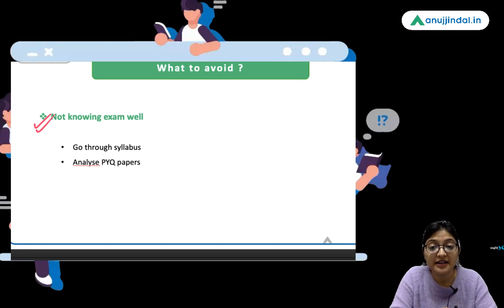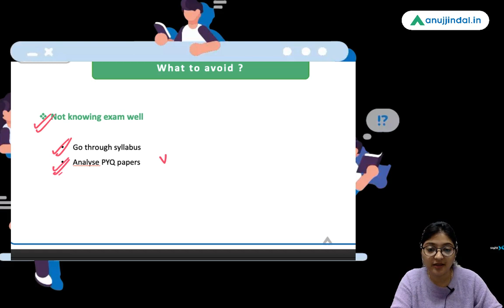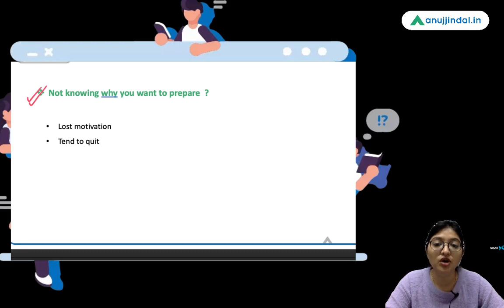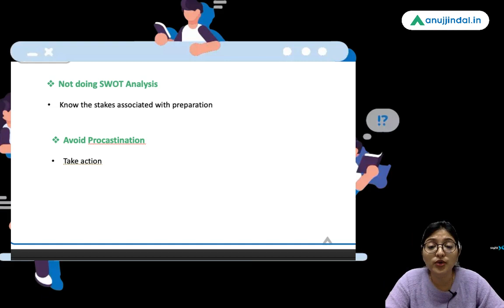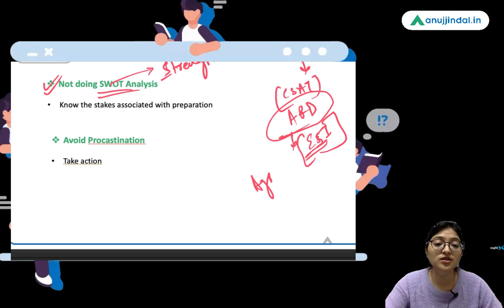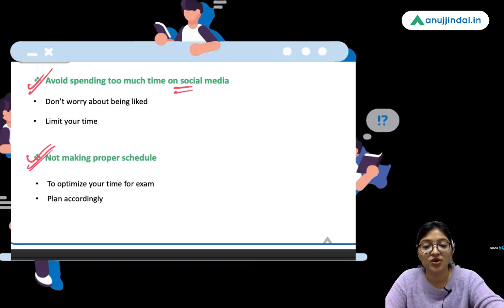What to avoid while preparing for NABARD GRADE A - Pooja Ma'am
in this session I'll be discussing things that you should avoid doing while preparing for NABARD GRADE A.